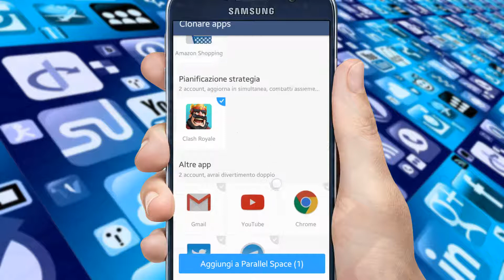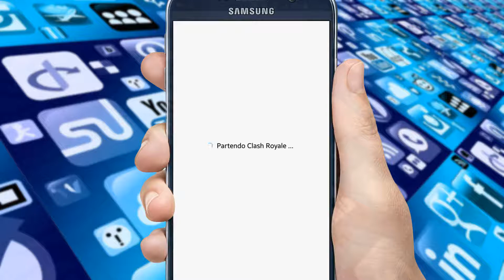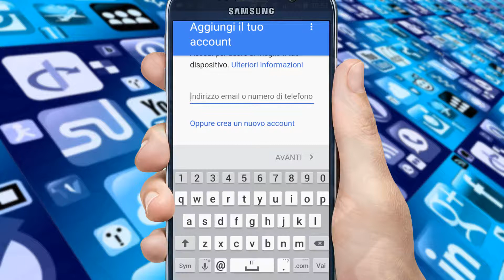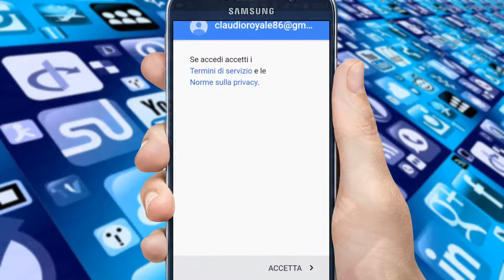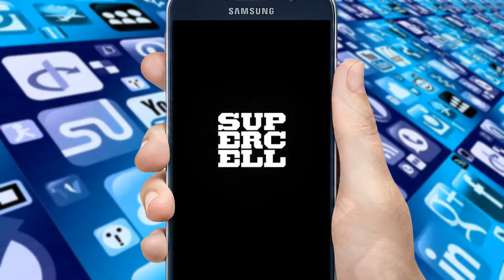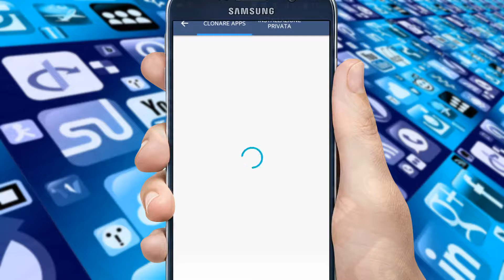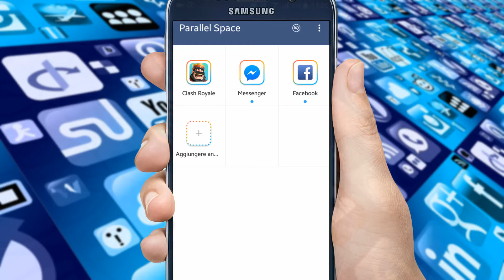Come avere due account di Clash Royale, Whatsapp, Facebook, ecc...